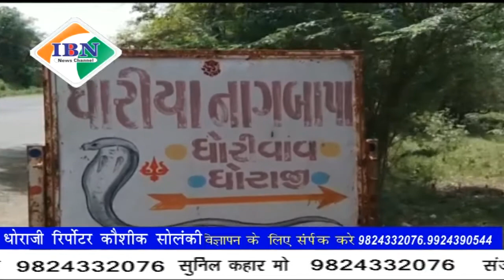Ibn news vadodara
धोराजी के जुनागढ रोड स्थित धोरिया नागबापा मंदिर पर आज नागपंचमी अंतर्गत लोगो ने किया पूजन